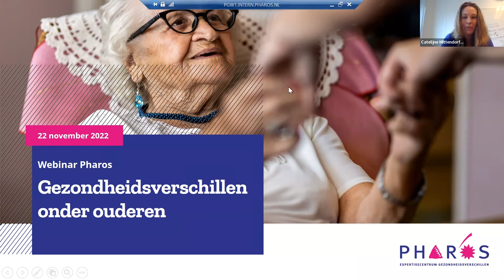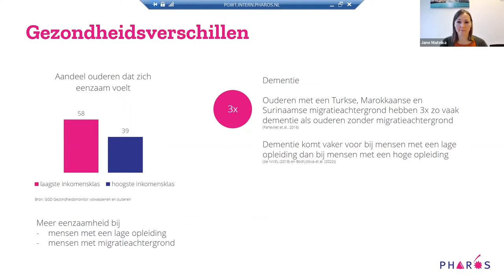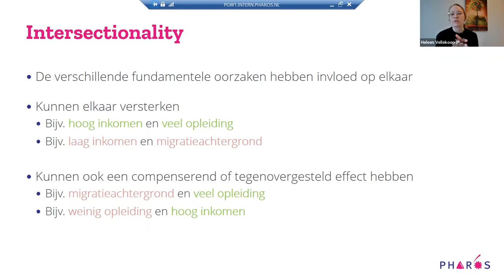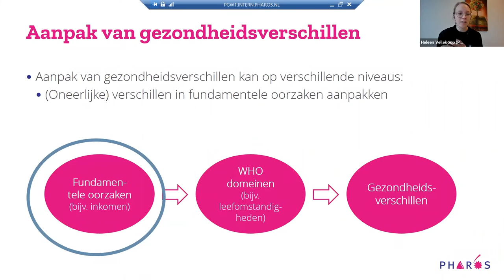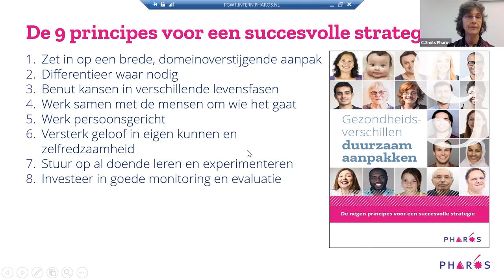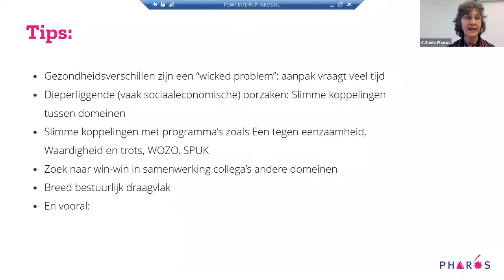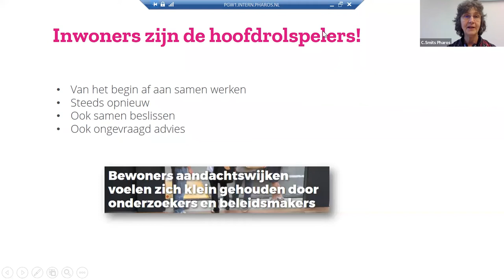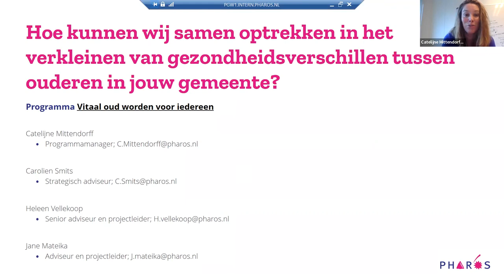Webinar - Gezondheidsverschillen onder ouderen | Pharos, expertisecentrum gezondheidsverschillen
Webinar 22 november 2022

Gezondheidsverschillen onder ouderen aanpakken, juist nu!